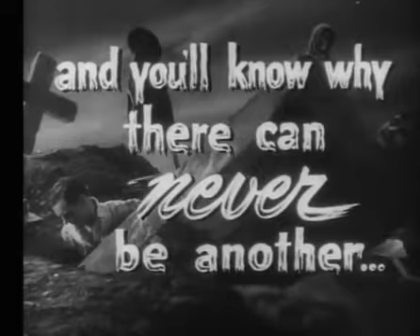SIFF Cinema Trailer: Frankenstein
Plays at SIFF Cinema Egyptian on October 30, 2022.

Dr. Frankenstein dares to tamper with life and death by creating a human monster out of lifeless body parts.